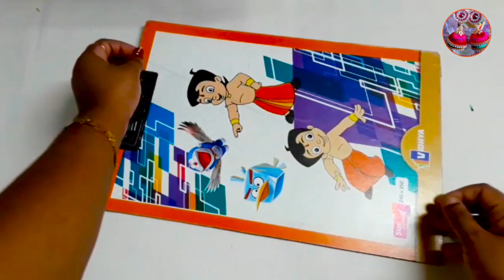Wrap Silk Thread on Beads - Fashion DIY! Handmade Silk thread Jewellery Making Malayalam Class 4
Here I have shown the Introduction to beads wrapping for handmade jewelry with their description and use.: as a part of jewelry making tutorials for begimners For Basic Learning, Beginners can follow this Useful and easy Tutorial to start Jewellery Making at Home. Simple Necklace/earrings/Bracelet can be made for your own use.

Fashion DIY! Handmade Silk thread Necklace Suitable On CropTops, GownDresses & Sarees

You can follow my Other Handmade Jewellery Making Tutorials for advance learning.Details of Jewelry Making Tools and Uses for Beginners .Raw Material For Silk Thread Jewelery : Availability, Tools & Types Silk Thread Jewellery Making Basics Malayalam Tutorial Class 4

🔴Class 4 :- Introduction to Beads Wrapping

Buy Materials Online:-
Beginners Dont Confuse, Buy the Combo Starter Kit and later buy according to your Continence

1)Silk Thread Jhumka Materials Kit DIY Starter Kit- (₹ 599)

Includes:--- Silk Wrapped Jhumka Base Medium Size : 8 pair, Stone Ball : 20 pcs, Ear Hook : 20 pcs, Head Pin : 20 pcs, Eye Pin : 20 pcs, Jump Ring : 20 pcs, Bead Cap : 20 pcs, Stone Chain : 2 mtr, Pearl Chain : 2 mtr, Golden Ball Chain : 2 mtr, Fabric Glue : 1 bottle

2)Silk Thread Jhumka Materials Kit DIY Starter Kit- (₹ 725)

Includes:--- jhumka base box in different shapes( approx 100 pcs-cutter plier combo-plastic beads(20) - wooden beads(20). pom pom ball colourful (20)-ball chains in 4 colors each 1 meter-stone chain 1 mtr, pearl chain 1 mtr
Bangles - 4 pcs, Bead caps- 50, Shiny Silk thread 3 pcs, Stone lace 1.25 mtrs, Bali rings 10 pcs, All findings- Ear Hooks, Jump Rings, Head pins, Ipins

If you wish to buy separately  Jewellery Making Tools, Wires, Materials

1. Plier
Plier Which I use Pack Of 3 [Flat, Round and Side Cutter Nose Plier ]
2. Cutting Plier
3. Thread cutter
4. Scissors
5. Fevicryl fabric glue
6. Jhumka base
7. Hoop earring base( rings)
8. Chandbali earing base
9. Drop shaped earing base
10. Heart shaped earing base Combo (Heart Shape : 10 pair, Drop Shape : 10 pair, Half Moon Shape(Chandbali) : 10 pair, Dome Shaped : 2 pair each in 5 sizes - 10 pair)
11. Doubnut
12. Pearl chain
13. Stone chain
14. Multicolour stone chain
15. Golden ball chain
16. Coloured ball chain
17. Pearl linked chain
18. Loreals
19. Half beads
20. Beads
21. Stone beads
22. Necklace beads
23. Flower cap
24. Tassel cap
25. I pin
26. head pin
27. Earing base Combo
28. Stud earring base and stropper
29. Bend pipe (100mm)
30. Back rope
31. Coloured kundans
32. Sticker kundans
33. Hanging earing hook
34. Jumb ring
35. Mirror
36. Silk thread
37. Gearwire
38. Canvas cloth
39. Bangle base
40. Dotted metal bangles.

: How to Wrap Silk Thread on Beads | DIY Silk Thread Jewellery Making Malayalam Tutorial Class 4